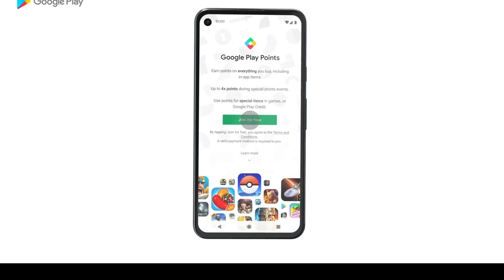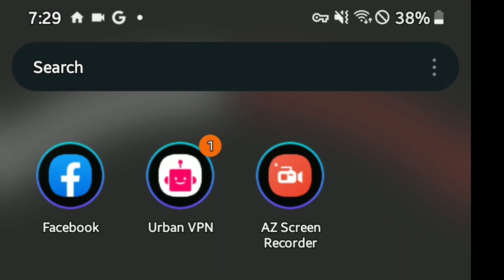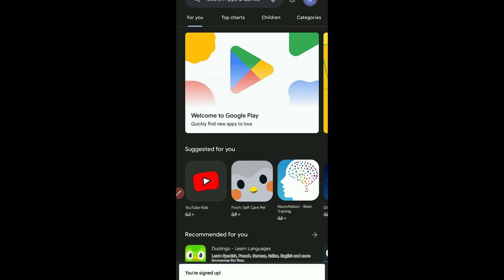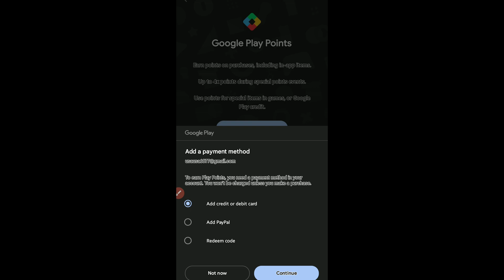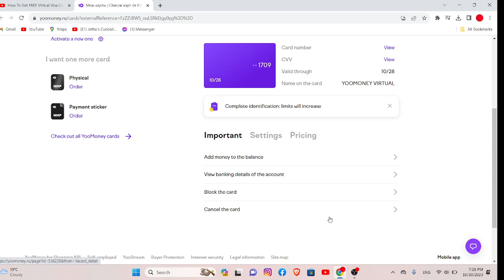Play point payment method problem solved ||Latest method to activate play point ||Nepal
Hello gyz😍
Welcome to tech raj youtube channel

About this video:- In this video, you can learn to activate play point using payment method. I have shown here the latest method to solve play point problem. Now you can activate play point from Nepal easily.

This channel provides you to the following services
1) Tiktok coin purchase
2) Tiktok balance withdraw
3) Tiktok coin exchange
4) Play point update through community post
5) OTT paltform subscription( Netflix, prime vide. )
6) VIP purchase
7) In game purchase( FreeFire, Pubg, Cod. )
8) Recent tech related update and newz
9) Whatsapp contact with your problem (Replied within an hour)

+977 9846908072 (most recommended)